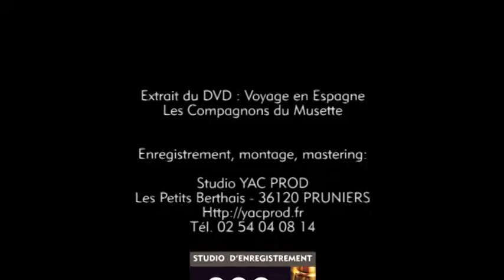Bella Catalina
Extrait du DVD - Les Compagnons du Musette - Voyage en Espagne